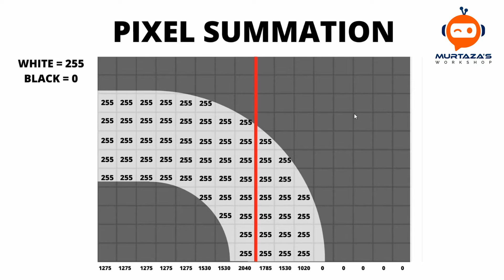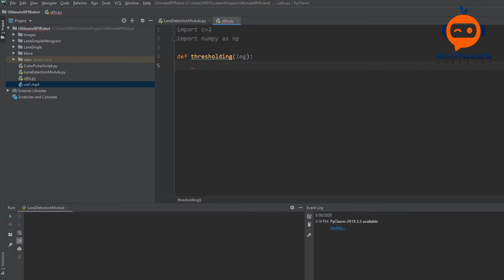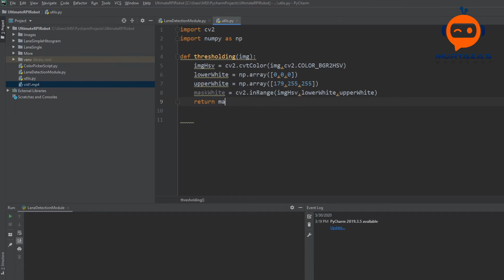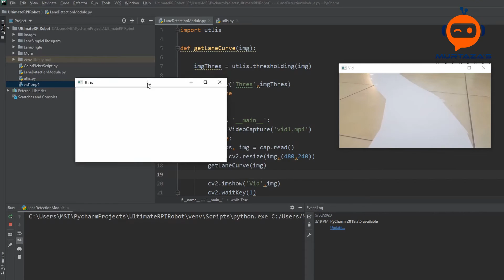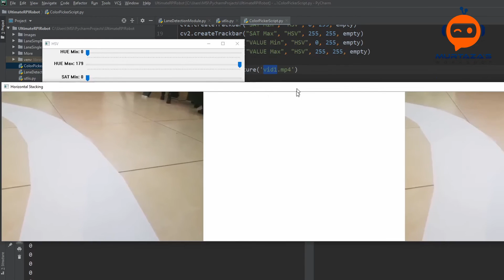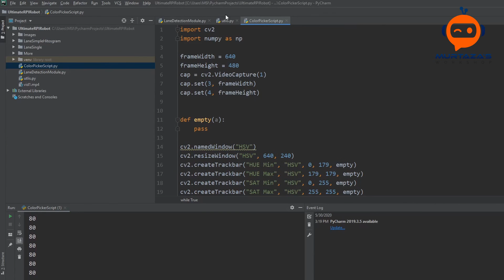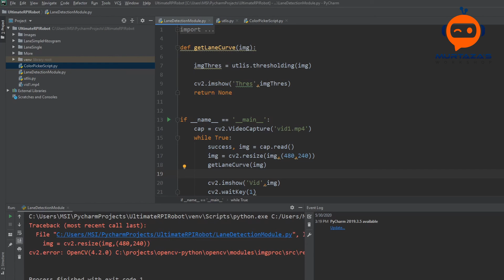Finding Lane | Self Driving Car with Lane Detection using Raspberry Pi p.2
This is part 2 of the self-driving car with lane detection using Raspberry Pi. In this video, we will extract the path from our image so that we can calculate the curve present in it.

Premium Courses:
✔️ Computer Vision Game Development Course: